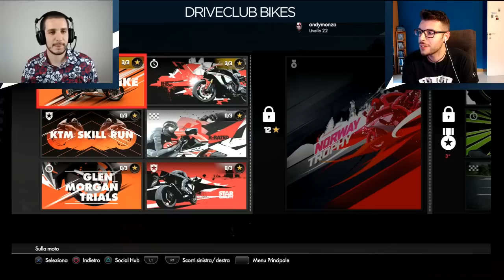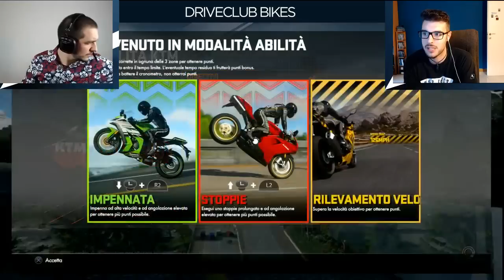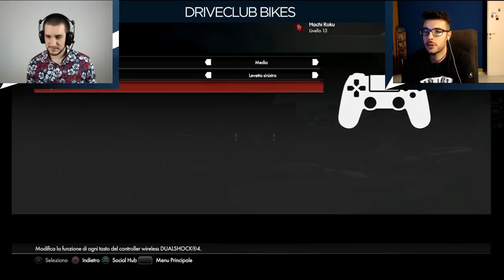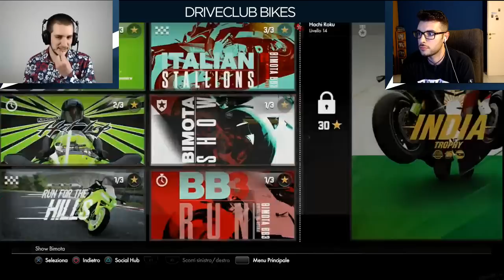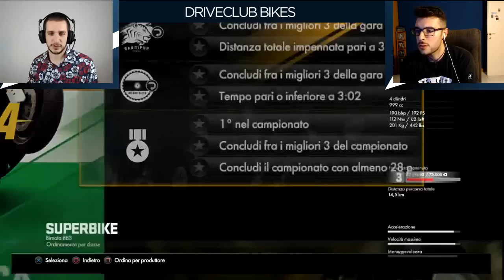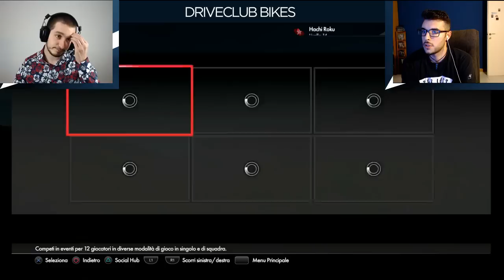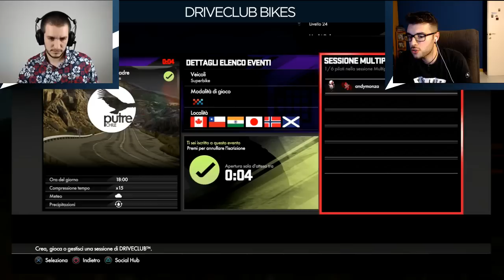youtube video #-8pHTZDcQdw